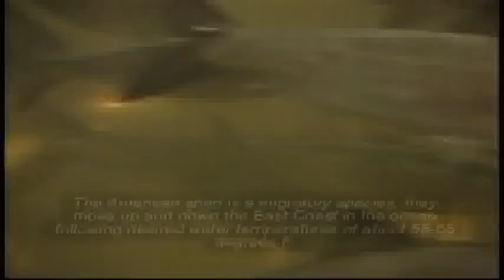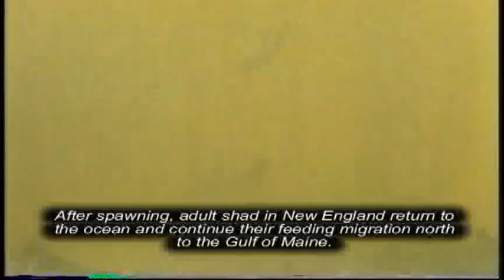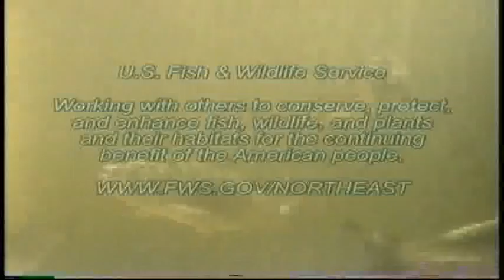American Shad life history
A life history of the American shad.